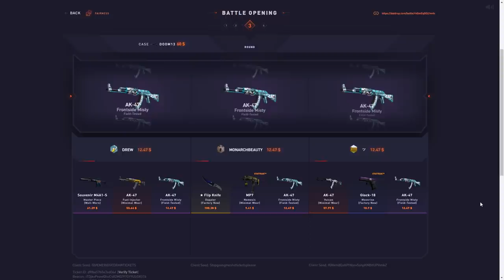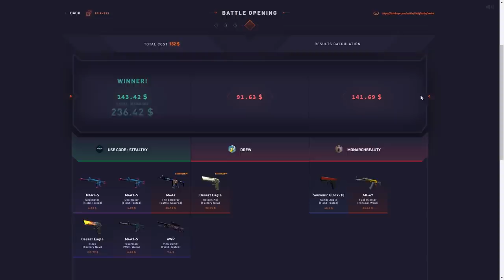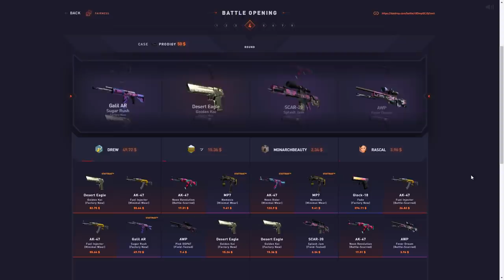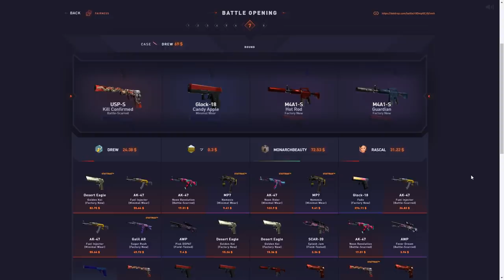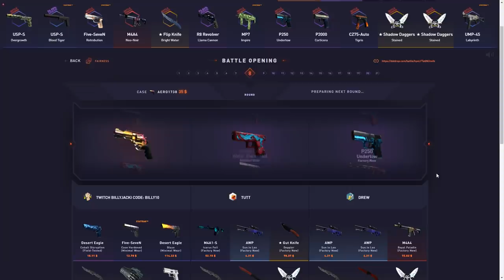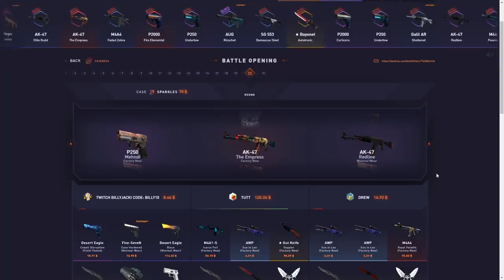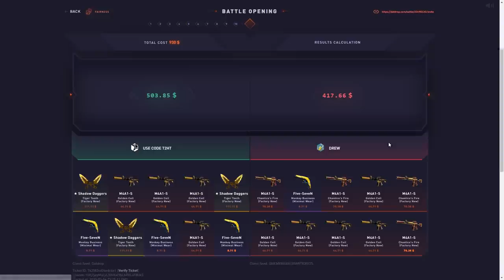I faced a RIGGED datdrop player?!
If you didnt know who the rigged person was, it was billy, the most rigged person in the world